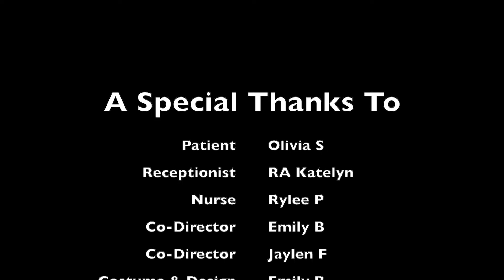Pinworms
This is my final project for my microbiology class (BIOL209). Hopefully, this fully informs you about pinworms.